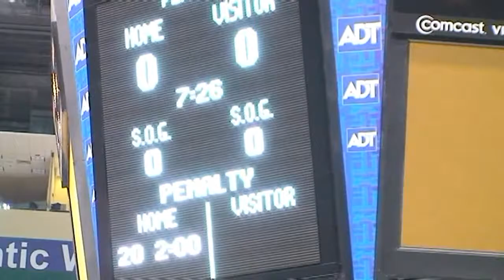Don Taylor Sports Video:Bank Atlantic Arena_ NORTH BROWARD PREP V ST THOMAS part-01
NORTH BROWARD PREP  V ST THOMAS 2009-'10 Championship playoff game @ Bank Atlantic.  As you will see North broward Prep was on a "mission." March 22, 2010.
Video by Don Taylor, JR. I take full responcibility in preserving your memories. :---)